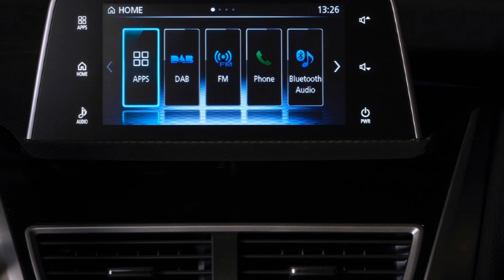2018 Mitsubishi Eclipse Cross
2018 Mitsubishi Eclipse Cross Review Redesign Interior Release Date.